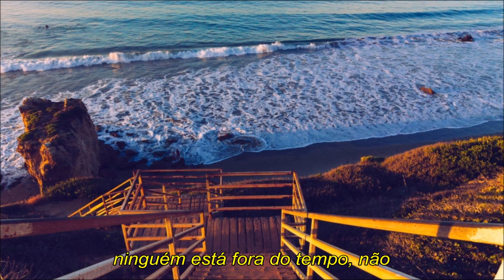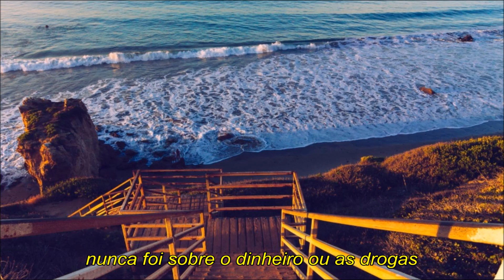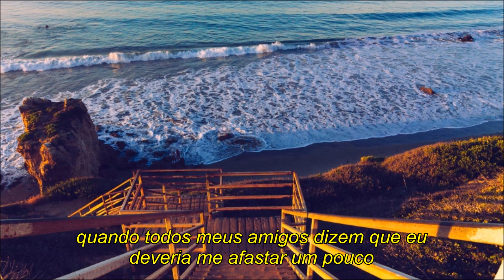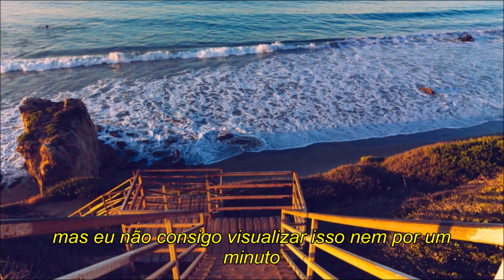Tradução de Religion (Religião) - Lana del Rey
Hey peaches! Se quiserem sugerir traduções, tirar dúvidas, conversar comigo ou até indicar músicas é só me seguir no Twitter: @scrumptiousleo ❤❤❤

"Nunca foi sobre o dinheiro ou as drogas, por você só existe amor"

* Let sleeping when dogs lay (deixe dormir quando os cães se deitarem) - não criar confusão, não causar problemas.

* All our beds are made (todas nossas camas são feitas) - quando você sofre as consequências de algo, mas foi você que causou.

* Chips fall wherever they may (as fichas caem onde quer que sejam) - o que tiver que acontecer irá.

* Lay Lady Lay é uma música do Bob Dylan.
Certo?